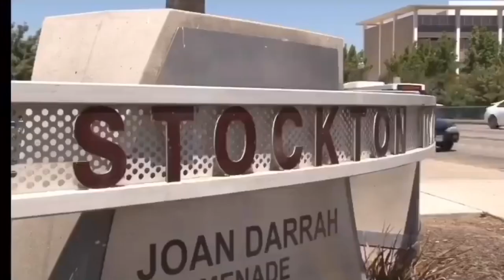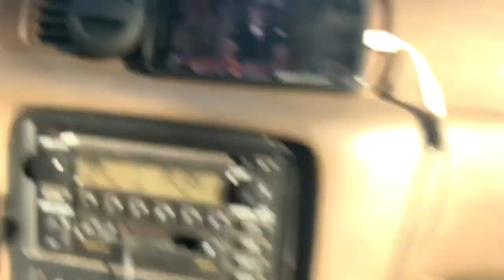First Time Trying Mushrooms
This is the first time that I am trying shrooms, and I’m doing it on my 20th birthday. Yee. We did lost of fun stuff like watch the sunset and go to a Real haunted spot, and played the Ouija board and snuck people into my house at night all while on shrooms. And I smoked at-least 4 king-palms while trippin. I do not advise that anyone do this, and I do not suggest anyone does anything illegal.